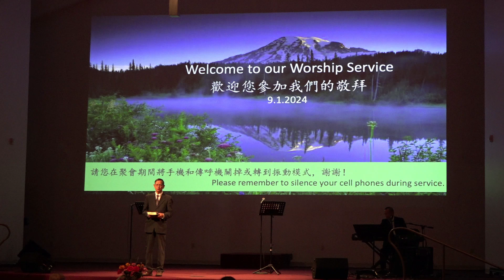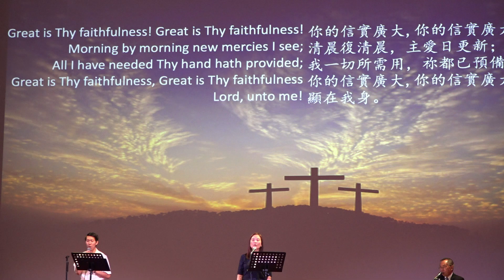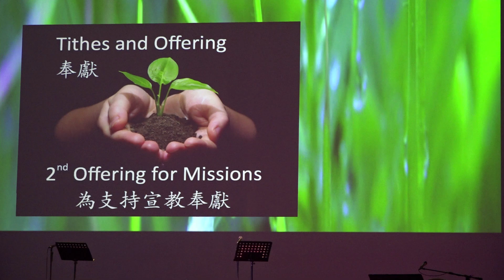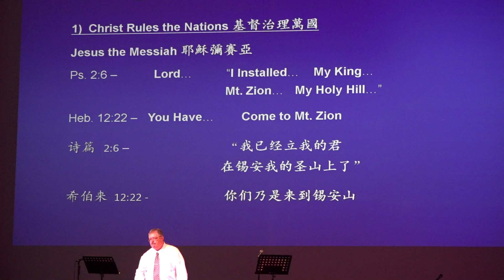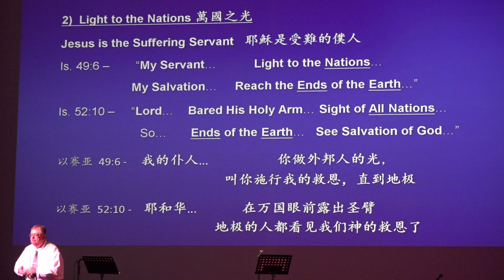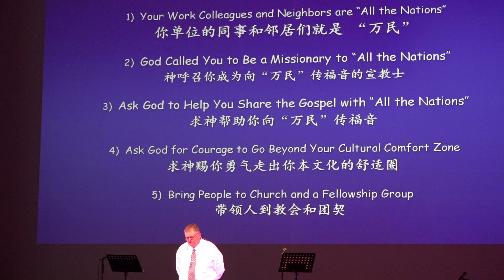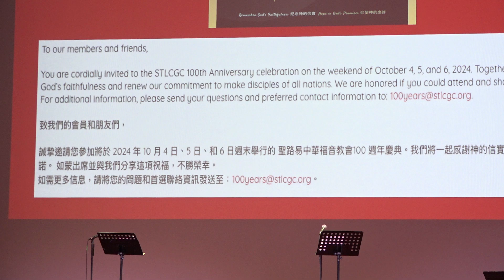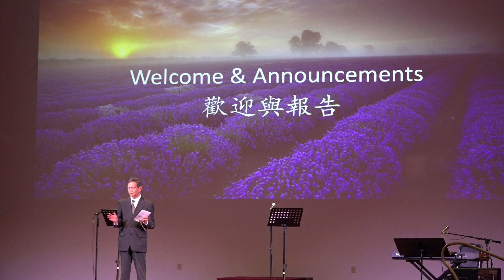St Louis Chinese Gospel Church Combined Worship September 1, 2024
St Louis Chinese Gospel Church
English Worship

Praise & Worship
- Great is Thy Faithfulness
- Be Thou Our Vision
- Glorify Thy Name

Scripture Reading: Psalms 2:6-7

Sermon: Jesus Inherits the Nations
Rev. Paul Fox